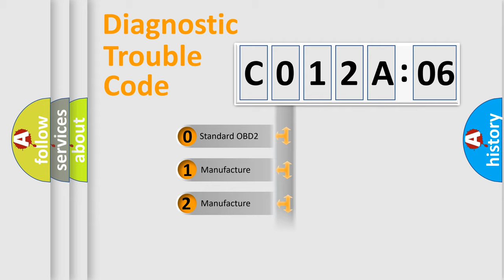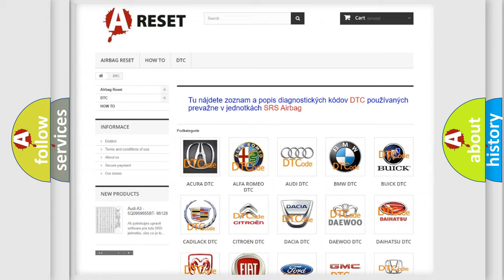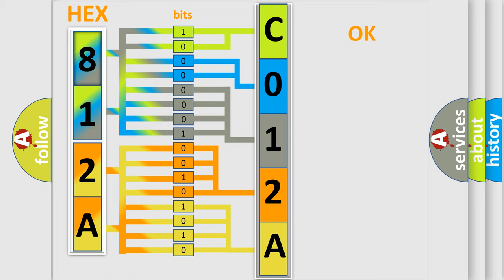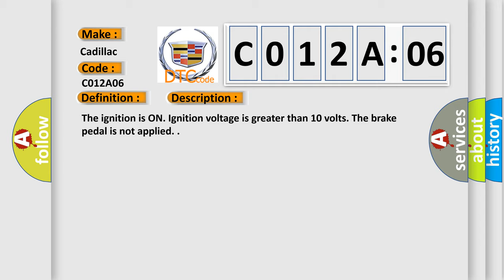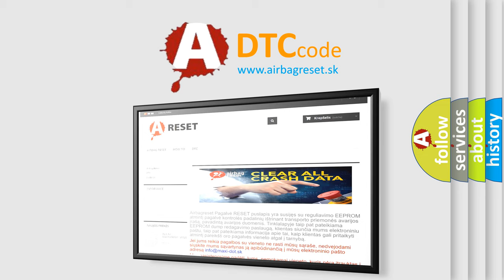DTC cadillac C012A-06 Short Explanation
Contents:
0:21 Basic DTC analysis according to OBD2 protocol standard.
1:48 Insight into programming
2:58 A diagnostically understandable description of the Diagnostic Trouble Code
3:05 Basic error definition

Make:
Cadillac
Code:
C012A 06
Definition:
Master Cylinder Pressure Sensor Short to Ground or Open
Description:
The ignition is ON. Ignition voltage is greater than 10 volts. The brake pedal is not applied.
Cause:
C012A 00, C128E or C128B
Internal sensor failure is detected.
C012A 11
Improper relearn performed
C012A 01 or C12B3
C012A 06 or C12B2
A short to ground or open is detected signal circuit.